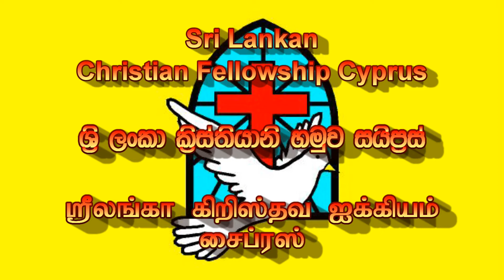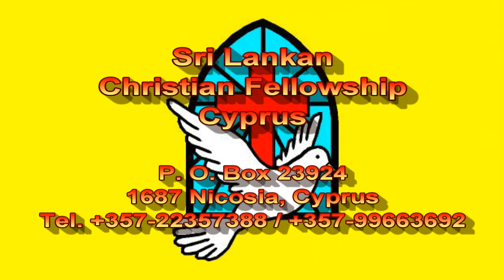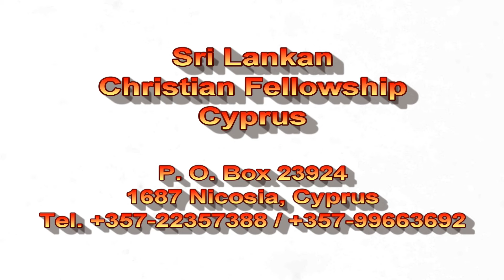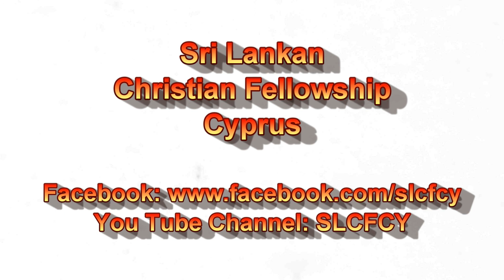Sri Lankan Christian Song 12 (in English) (Sri Lankan Christian Fellowship Cyprus)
You Tube Channel: SLCFCY